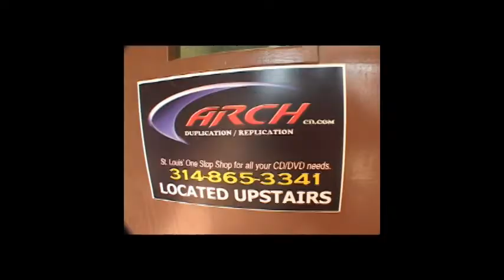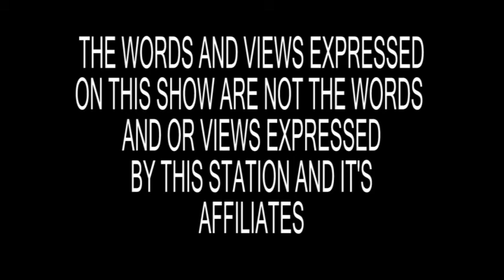ARCH CD/DVD DUPLICATION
TV SPOT ON BLOCK TV/DVD ARCH CD/DVD DUPLICATION